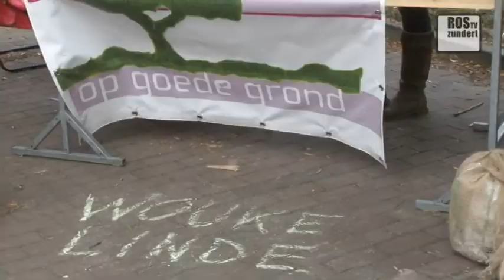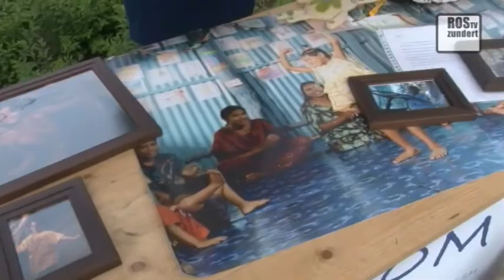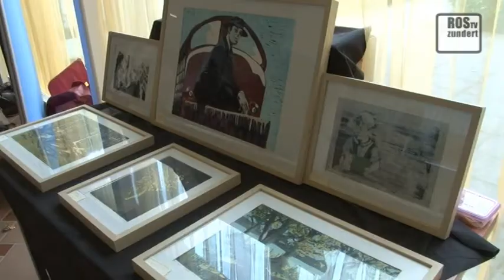Made in Zundert